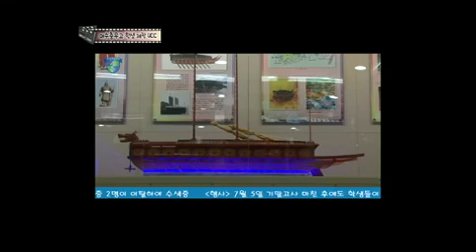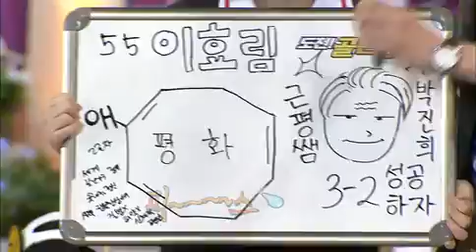도전! 골든벨 - The Golden Bell Challenge 20120708 # 001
Showtime : KBS 1TV Sun 7:10 p.m.